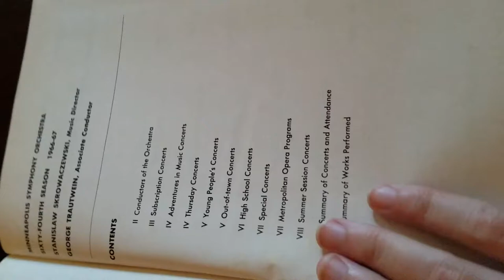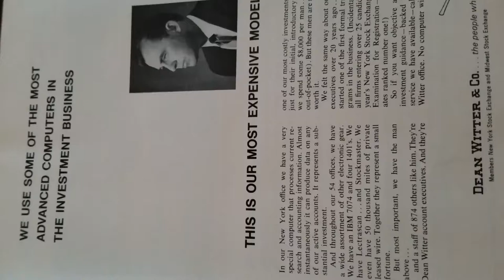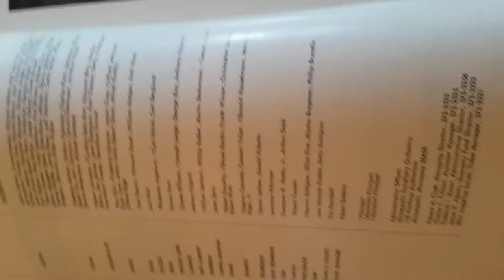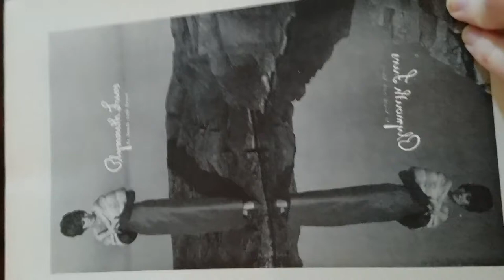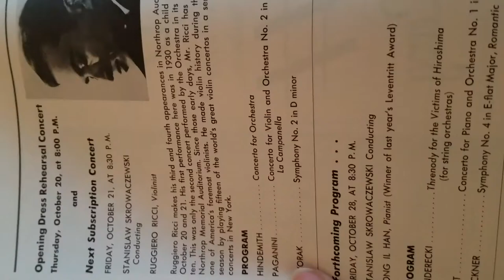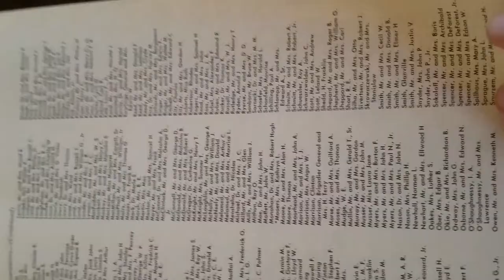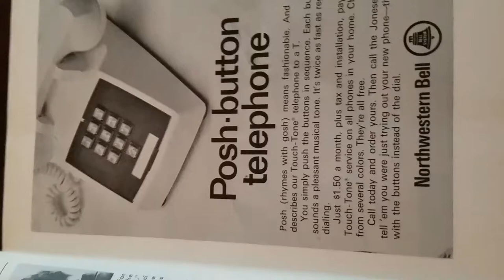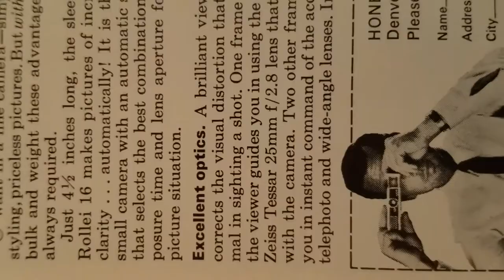Vintage Minneapolis Symphony Programs!! 1966/67! (Part 1)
I'm Emily, I write a Minnesota Orchestra blog called Song of the Lark, and I bought several books of Minneapolis Symphony programs at Stanisław Skrowaczewski's estate sale in 2017.